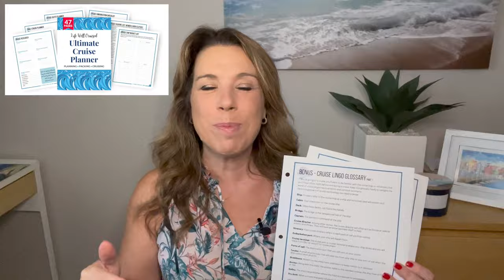CRUISE LINGO Every First Time Cruiser NEEDS to Know!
Knowing your cruise lingo or cruise terminology is a must for all cruisers! If you're going on a cruise, you've probably noticed that cruising has a language all it's own. First time cruisers will benefit the most, but even seasoned cruisers will find this cruise information helpful.

This video shares all the cruise vocabulary, as well as the meaning or these cruise words and acronyms. If you're cruising with Carnival cruise line, Celebrity cruises, Royal Caribbean, Holland America, Princess cruises or any cruise ship, this video is a must watch!

CRUISE ESSENTIALS

Carry on bag w/ laptop section
Expandable Tote Carry on bag
Vaccine card protector
Lip balm w/ SPF
Motion sensor light
Collapsable water bottles

Some video footage courtesy of RCCL, Celebrity Cruise Line, Princess Cruises.